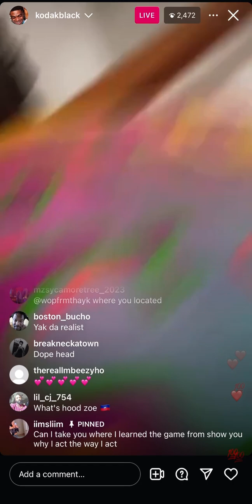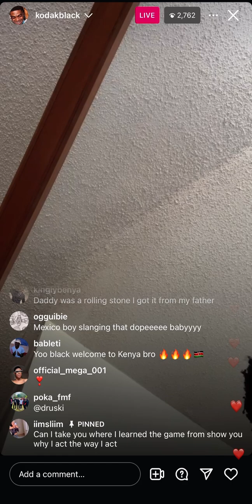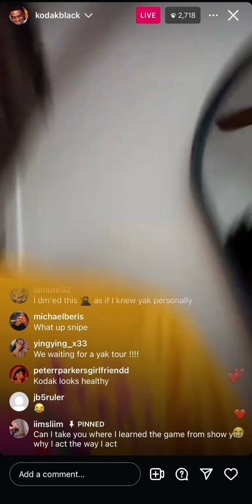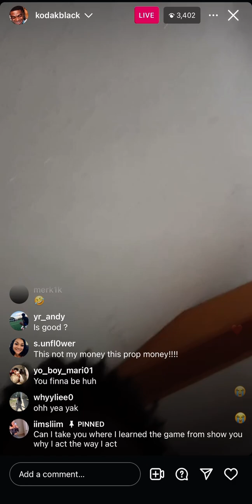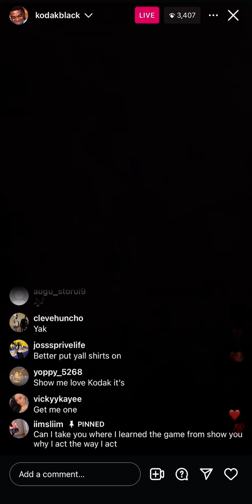Kodak black wants to take kervo dolo on tour